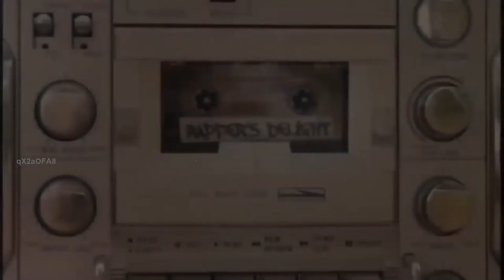Baby Dance - Scooby Doo Pa Pa Music Video 4k HD